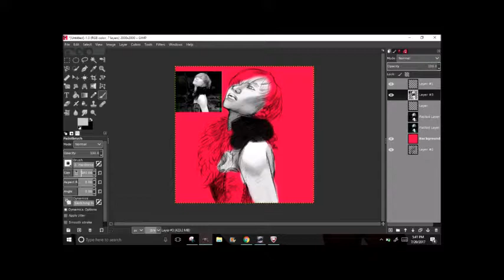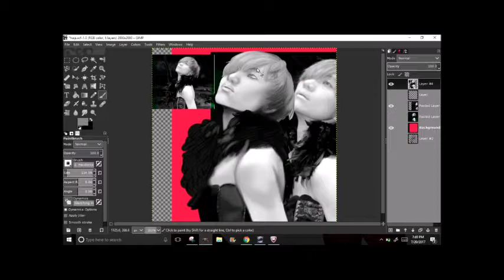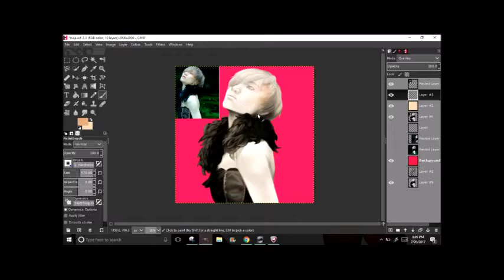はいじ - Gimp SpeedPaint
My second take at digitally drawing the lovely model Heidi on twitter! It's been a year since the original speedpaint, and I improved a lot. The hair and make up was too good in this shoot! I just had to draw it. Please check them and their associates' work out! Please note, their twitter is fairly NSFW so be wary.

☆Music☆
Best Day Ever - Griffin McElroy